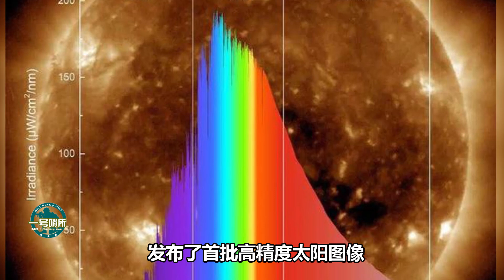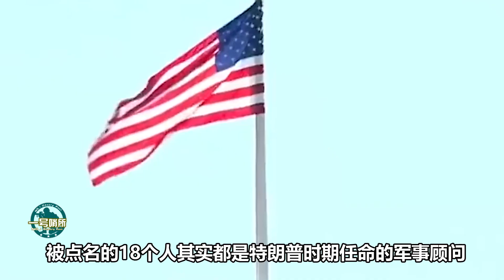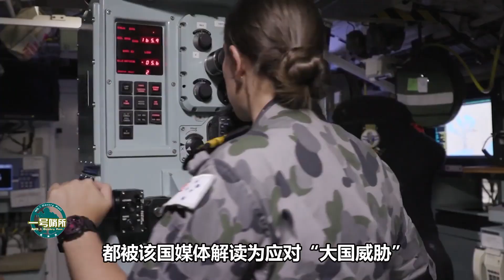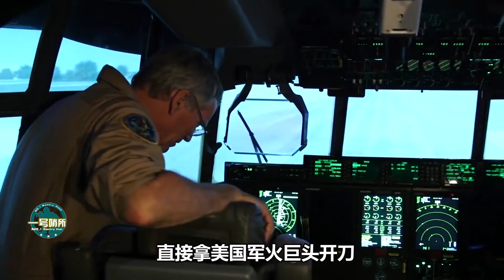對西方擺脫依賴，風雲三號E星拍出高精度圖像，立了大功！|6個盟友接連敲詐美國，日本藏得最深|拜登清洗異己，下令白宮18名官員辭職|澳防長要求美分享導彈技術，甘願當棋子【一號哨所】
1、00:00-02:23 立大功！風云三號E星拍出高精度圖像，中國將對西方資料擺脫依賴？
2、02:24-04:19 堡壘往往是從內部被攻破，拜登清洗異己，下令白宮18名官員辭職
3、04:20-06:33 澳防長要求美分享導彈技術，關我們啥事？甘願當棋子，內訌少不了
4、06:34-08:51 落井下石？ 6個盟友接連敲詐美國，日本藏得最深
對西方擺脫依賴，風雲三號E星拍出高精度圖像，立了大功！|6個盟友接連敲詐美國，日本藏得最深|拜登清洗異己，下令白宮18名官員辭職|澳防長要求美分享導彈技術，甘願當棋子